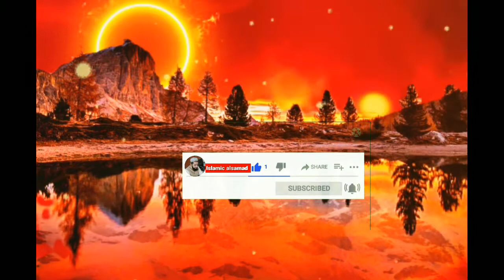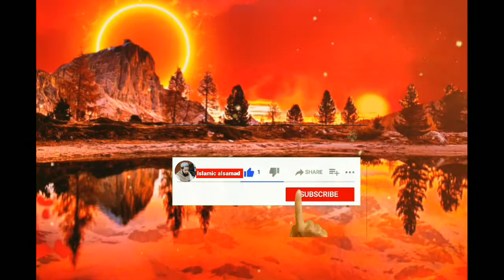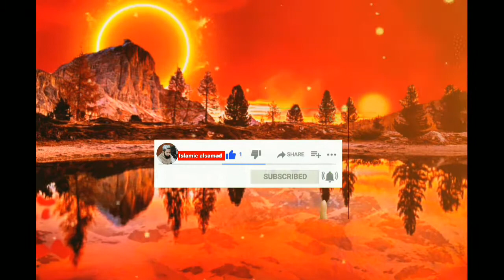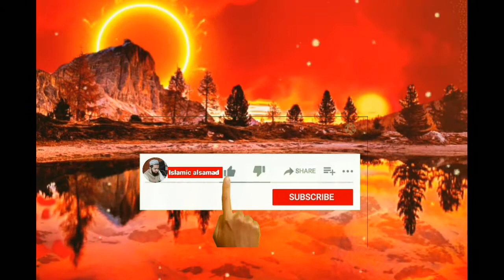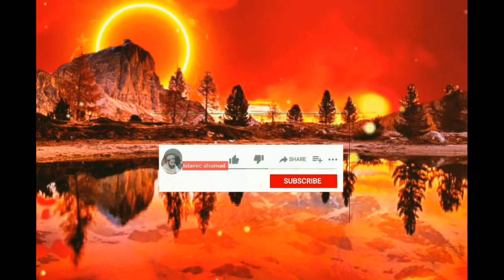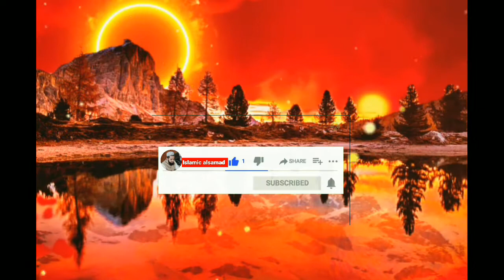Tilawat Quran best voice ||Quran Recitation Really Beutifull|Tilawat Quran e pak ||Islamic alsamad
Tilawat Quran best voice||Quran Recitation Really Beutifull||Tilawat Quran e pak Tilawat Quran tilawat e Quran tilawat e Quran e pak ,Tilawat Tilawat tilawat Quran pak

Quran recitationreally beautiful
Tilawat Quran e pak
Quran Recitation
Islamic alsamad
alsamad Islamic
اسلامک الصمد

Tilawat Quran best voice Tilawat e Quran, Quran recitation world best Tilawat Quran recitation really beautiful Quran pak Tilawat best Quran tilawat best Tilawat Quran best Tilawat Quran pak forever Islamic alsamad alsamad Islamic الصمد اسلامک تلاوت قرآن سورہ ملک قرآن تلاوت tilawat Quran pak sorah rahman sorah yaseen with urdo translation full سورہ رحمان سورة رحمن
best Tilawat Quran in the world 2022